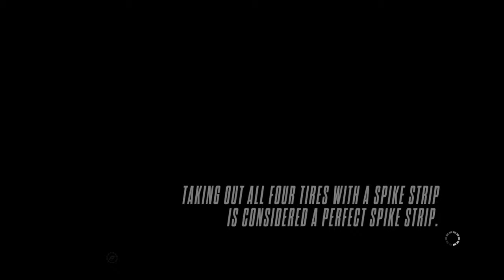Need for Speed™ Rivals Playthrough part 34- Dodge Charger SRT8 Patrol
We patrol the streets with the Dodge Charger SRT8 patrol car